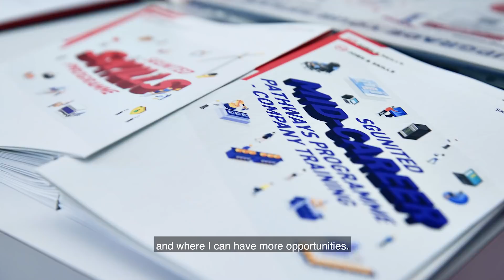SkillsFuture Month x Smart Nation 2021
At the SkillsFuture Month x Smart Nation 2021 roadshow, visitors like Din and Henry Hia got to learn more about the in-demand digital tech skills, as well as available programmes and courses to upgrade themselves. They also received personalised help to plan the next steps in their careers

As Din shared, there are a lot of jobs out there, especially in the ICT sector. “You need to keep on upgrading yourself to meet the needs of today, especially, and the future. You don’t have to worry. Just give it a try,” he said.

to find out more.